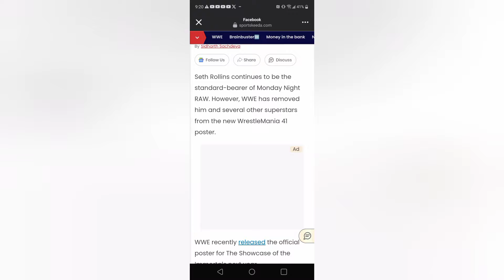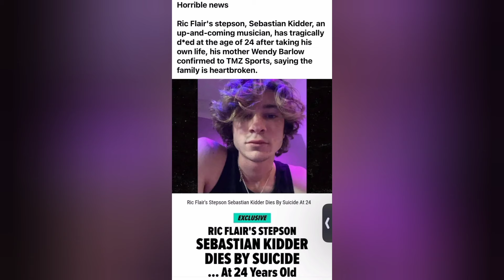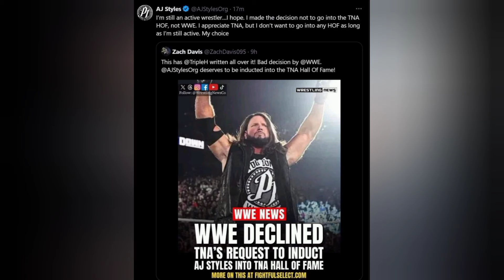WWE raw review 10/28/24..sami zayn talking to solo in parking lot! who will sami zayn join?